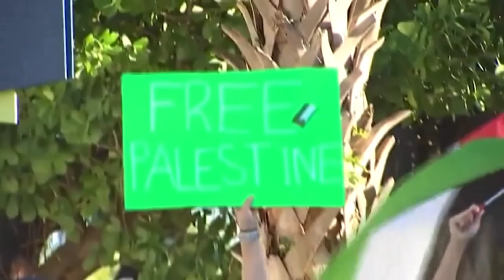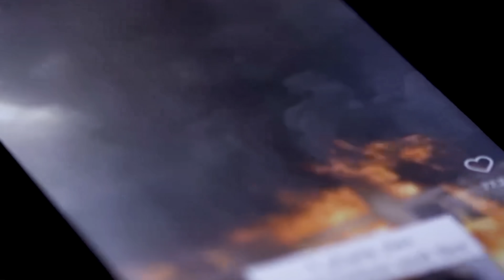इजराइल की आर्मी को साउथ गाजा में बड़ा झटका ! Israel ! Palestine ! Gaza